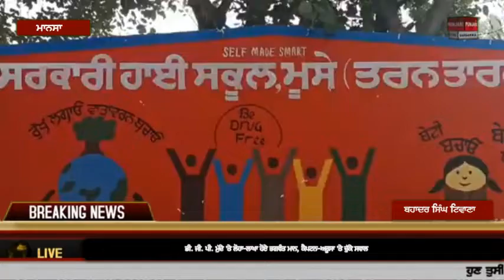ਮਾਨਸਾ ਦੇ ਇਸ ਸਰਕਾਰੀ ਸਕੂਲ ਨੂੰ ਵੇਖ ਖੁਸ਼ ਹੋ ਜਾਵੇਗੀ ਰੂਹ Punjabi sargarmia